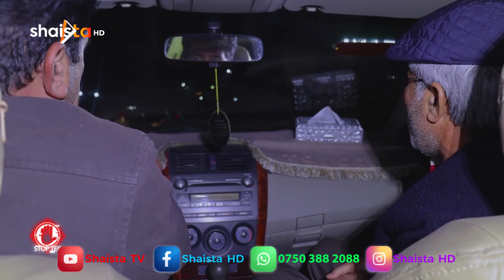ستۆپ تێك 3 : شینە بەیتار